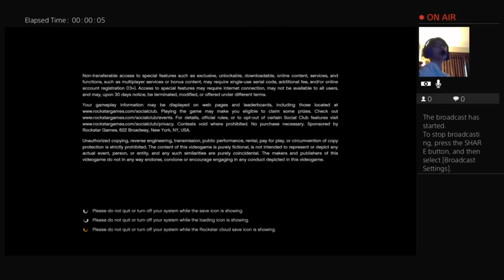(ps4) lets play gta 5. wigGoal 0/$120